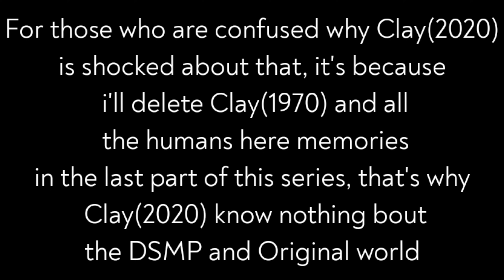Flowers from 1970 react || Part 5 || Gacha Club || DSMP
Lol